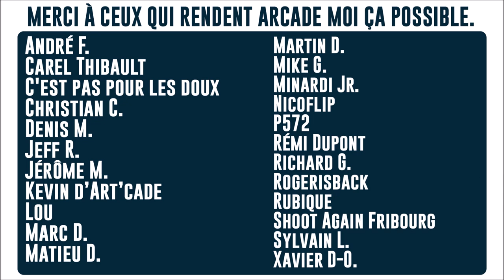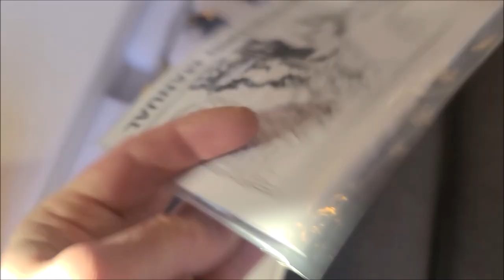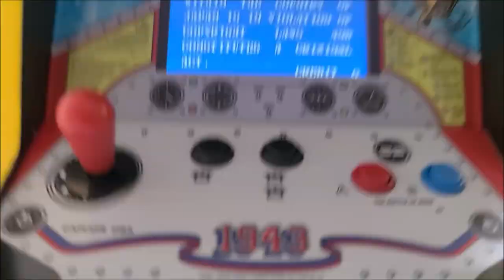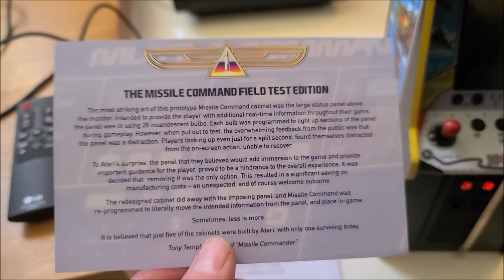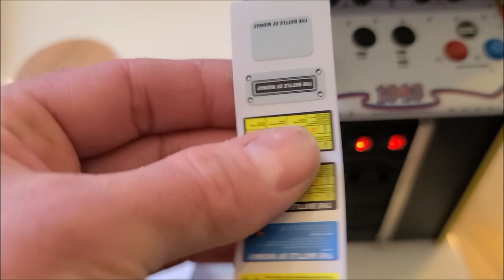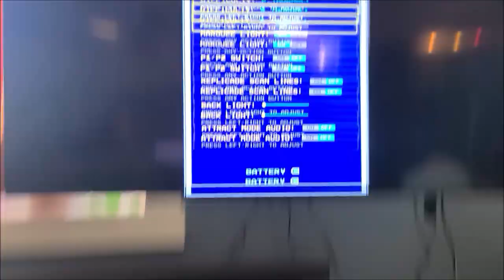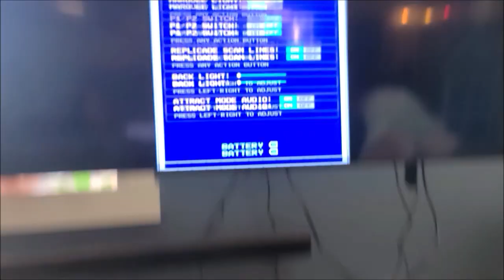Unboxing de la Replicade 1943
J'adore les produits New Wave Toys et voici ma critique de la Replicade 1943 qui vient tout juste de sortir.